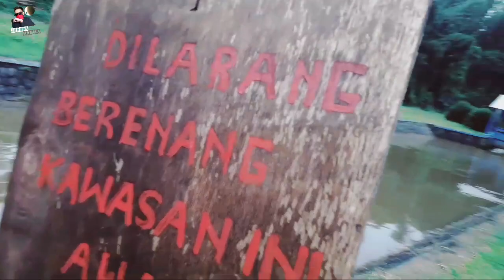Sawah Irigasi Hantap Ciherang || part 3 vlog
Karena pemandangannya yang bagus seperti Air Terjun Niagara, semakin banyak orang yang berkunjung ke tempat Irigasi Hantap. Irigasi Hantap tepatnya berada di Kampung Gumuruh, Nagrak, Désa Jatisari, Kecamatan Cangkuang, Kabupaten Bandung.

Sebenarnya bukan tempat rekreasi. Tapi, hanya sekadar bendungan irigasi yang mengalirkan air ke sawah-sawah dan kebun petani di sekitar Banjaran-Cangkuang-Soréang.

Sumber airnya dari Cisangkuy, Pangaléngan. Bendungan yang luasnya kurang lebih 2.711 héktar ini dibangun pada zaman Belanda tahun 1903. Memang tampak kokoh kalau yang bikinnya  orang Belanda.

Terutama, pada hari Sabtu dan Minggu, Irigasi Hantap banyak dikunjungi para wisatawan.  Warung-warung tenda tempat pedagang berjualan makanan; Tukang sewa ban untuk berenang; Tukang sewa kuda; Wc umum; hingga penjual jasa tempat selfie. Juga tenda-tenda yang bertikar disewakan untuk sekadar botram di sana.